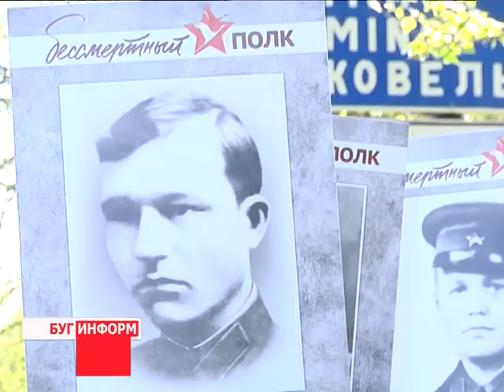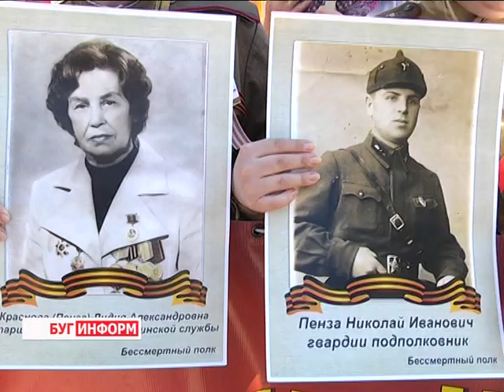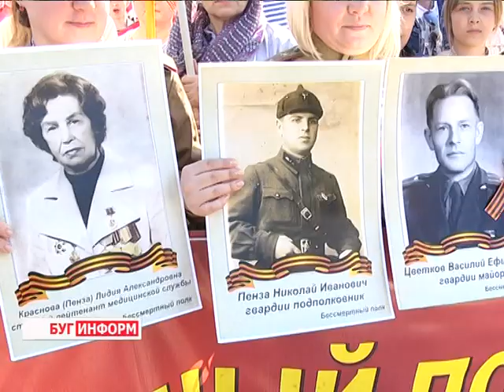2016-05-10 г. Брест. Акция БРСМ «Бессмертный полк». Новости на Буг-ТВ.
Уже третий год в день празднования годовщины Победы в Великой Отечественной войне неотъемлемой частью праздничного парада является патриотическая акция «Бессмертный полк». Рекордное количество участников нынешнего шествия – подтвердило тот факт, что люди знают свои корни, подвиг их предков, мужество и сила, проявленные в борьбе за независимость государства, вдохновляют и вызывает гордость у нынешнего поколения.
Организованной колонной брестчане и гости областного центра прошли из центра города до монумента Брестская крепость - герой. Участники несли в руках портреты своих близких, фотографии советских офицеров и солдат, чьи имена навсегда остались в истории. Как это было, расскажет наш корреспондент.